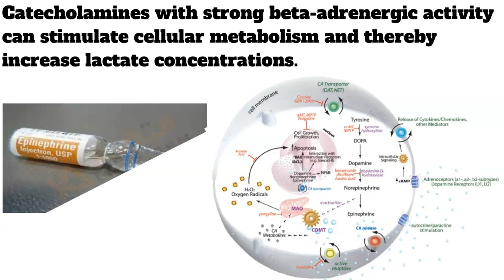Does vasoactive therapy contribute to increased lactate concentrations ?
MOST RECENT GUIDLINES FOR DOCTORS NAD NURSES